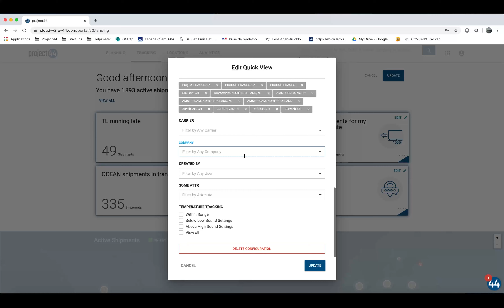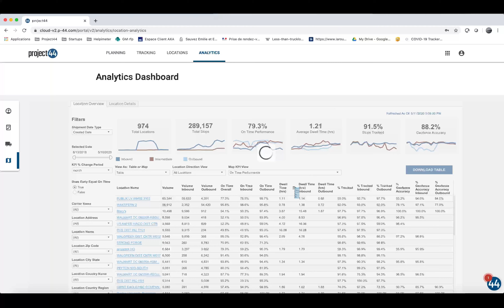SITL21 - Virtual Route - Logistique connectée : Project44